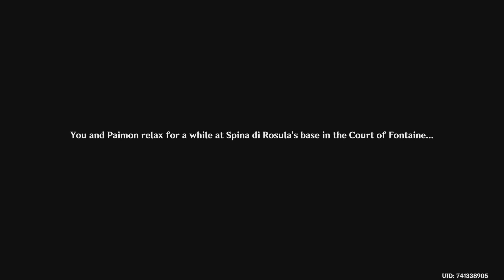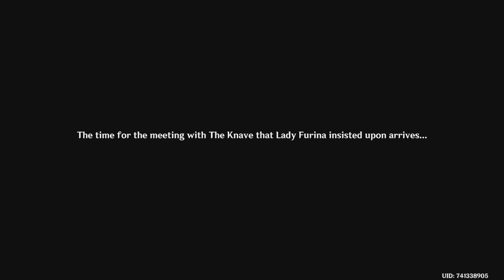Arrested for Neuvillette Secret Investigation: Accused of Eating Hydro Archon’s Furina’s Cake!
Unbelievable turn of events as we find ourselves arrested for a Neuvillette secret investigation, falsely accused of devouring the Hydro Archon Furina’s cake! Join us as we unravel this bizarre accusation and share our side of the story.